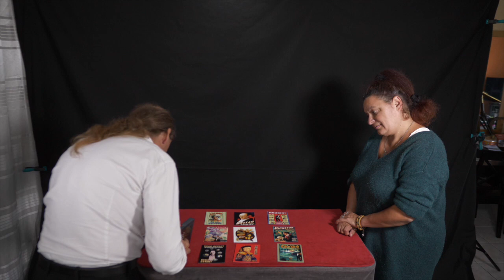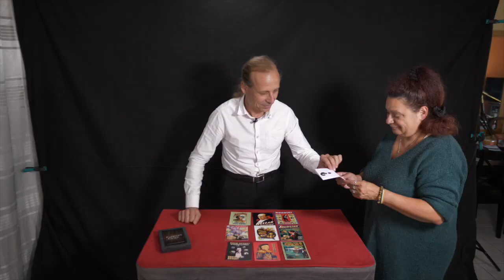Apres ma fille....ma femme !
Apres ma fille. ma femme ! la pression monte...monte...monte...et.